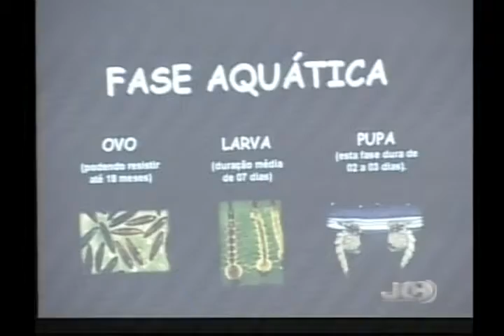Jornal da Campanha - 06-03-13 - 1° Bloco-